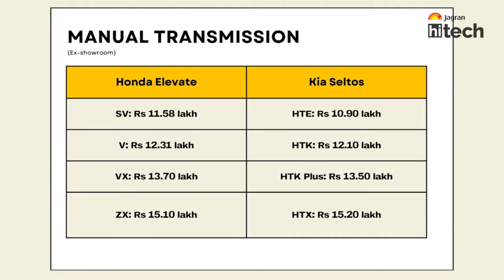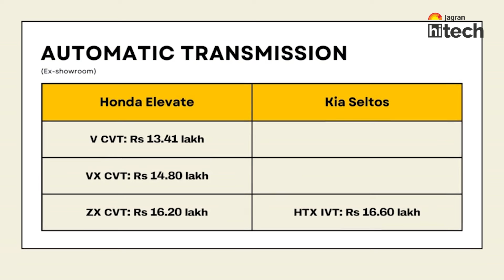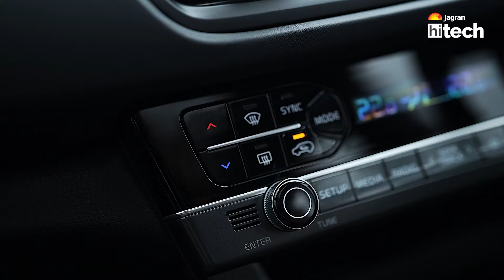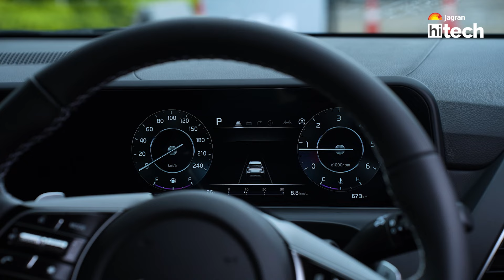Honda Elevate vs Kia Seltos | Compared | Space, Practicality, Comfort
Welcome to Jagran HiTech. In this episode, we are comparing Honda Elevate with Kia Seltos. We compare the cars on comfort, features, looks, drive of petrol engine.